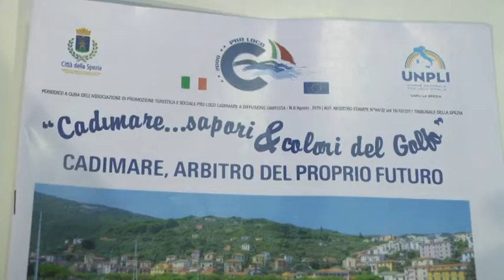Cadimare, iniziata la festa Sapori e colori del golfo 09-08-2019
A Cadimare prima serata della festa Sapori e colori dal Golfo.